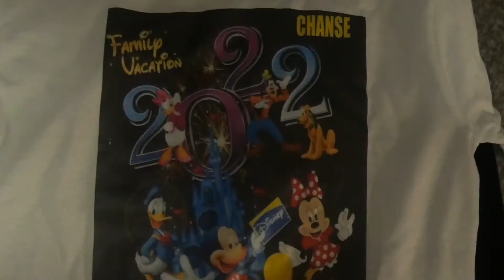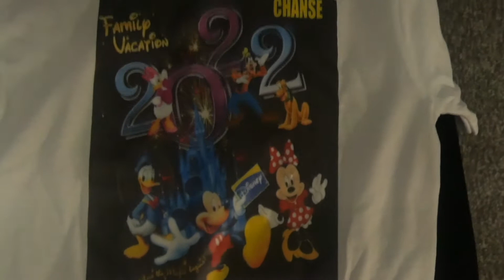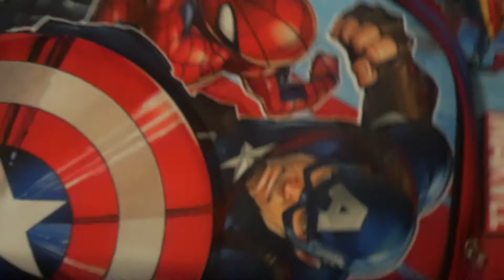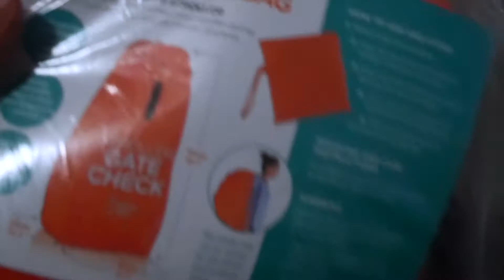SURPRISING MY FAMILY WITH A DISNEYWORLD VACATION + PACK WITH ME